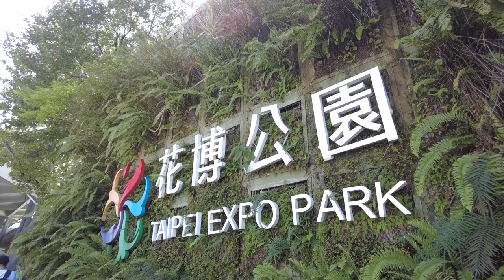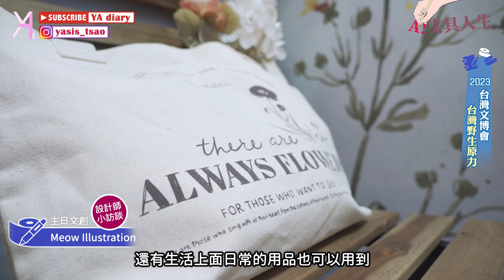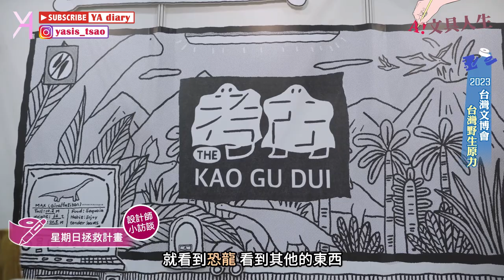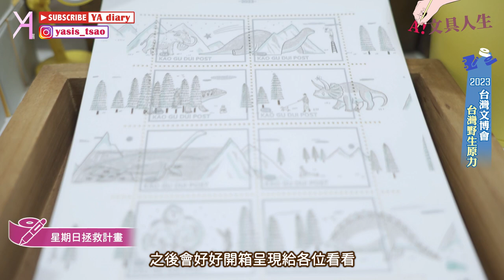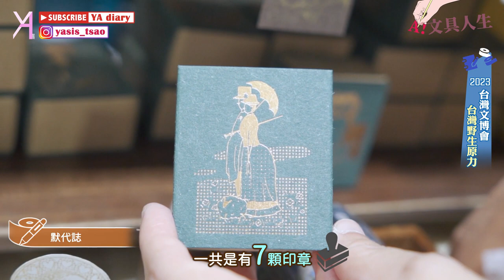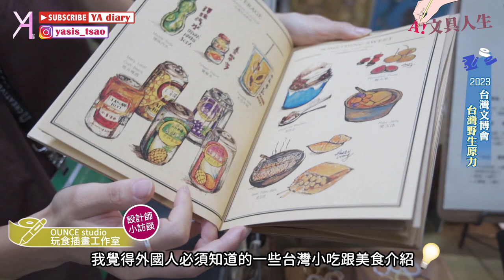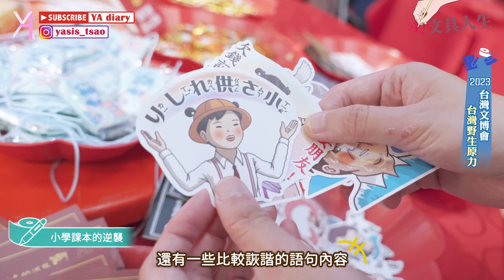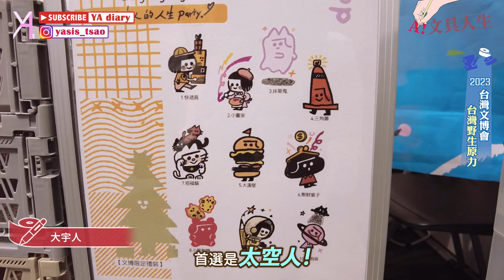【臺灣文博會2023】盛況回顧！17家品牌展區亮點與新品大解密✨｜理想的文具｜文具人生｜Vlog｜YA diary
在這次「台灣文博會」
我們來到了花博展區✨
這次多間品牌都使出渾身解數
從展區概念到新品設計
展現出內涵 也帶來了驚喜🫶🏻
跟著我們一起回顧文博會的盛況吧！

【傳送門咻】
0:00 2023台灣文博會🪄
0:50 逛逛展場